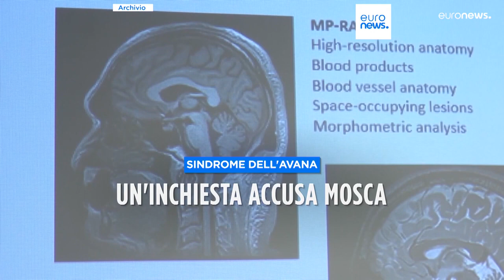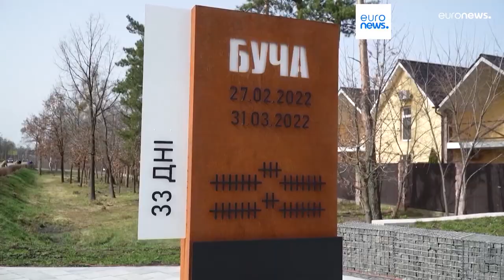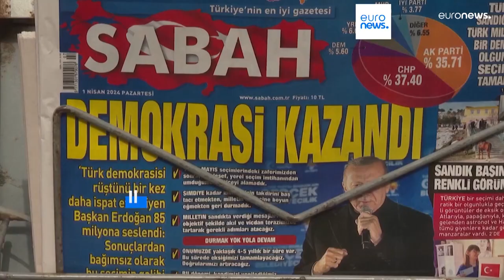TELEGIORNALE 2 APRILE 2024